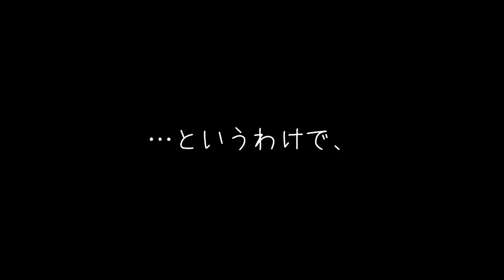【かぎ針編み】カラフルファスナーケースを編んでみたのだが…Vol.3【おしゃべり作業動画】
使おうと思って買ったはいいが、結局は目的だったものには使わないと判断したコットン糸。
いつもなら絶対に使わないようなカラフルなコットン糸。
だがそのまま腐らせるわけにもいかない。
なので、カラフルな何かを編もうと、中途半端に思い立ち、計画性もなく編み始めましたが、結果、久しぶりの試行錯誤＆右往左往がひど過ぎる動画になりました。

編み物動画のはずが、後半は裁縫動画となっております。
ン十年ぶりのファスナー付けに苦慮しながらも、持ち前の器用（貧乏）さで果敢に挑む姿をご覧ください。